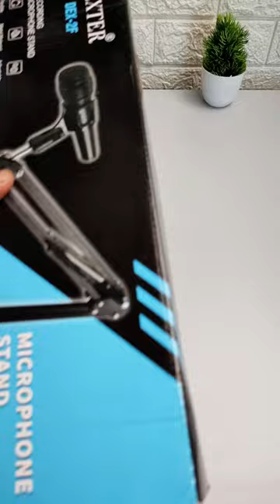DESK Mount Boom Arm Microphone Stand